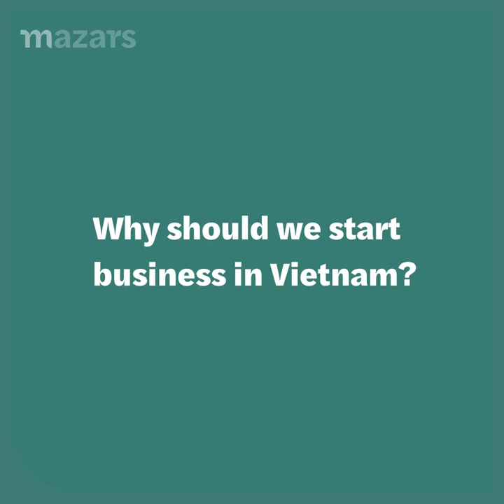[Trailer] Doing business in Vietnam 2021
Following decades of minor economic growth, Vietnam is gradually growing by plenty of advantages. If investors are doing it right with the right business ideas, Vietnam will turn into a very welcoming place for investments. Watch the official trailer for "Doing business in Vietnam 2021" published by Mazars Vietnam.